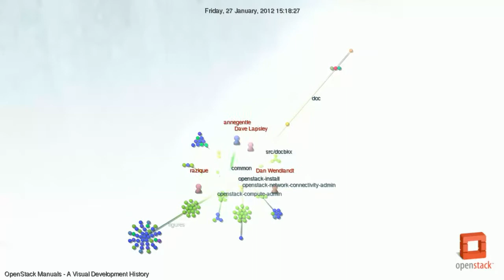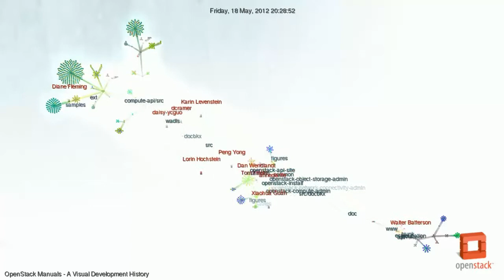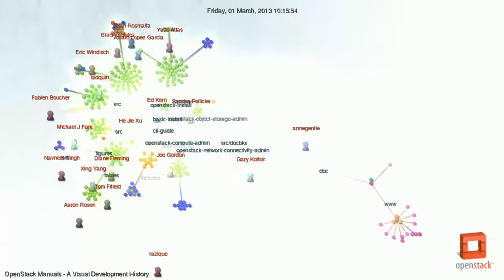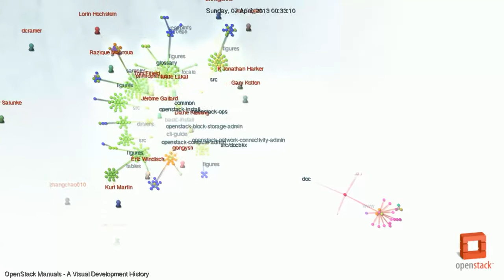OpenStack Manuals - A Visual Development History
Visualization of the development's activity in OpenStack Manuals git repository.